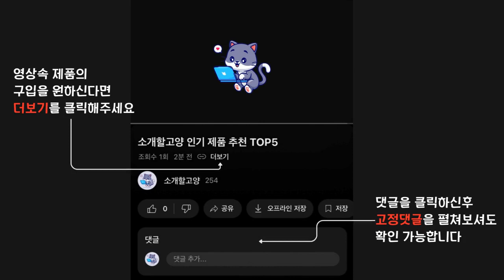2024년 인기 후라이팬 추천 TOP5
1위 : 테팔 매트 그레이 후라이팬 세트 3p, 혼합색상, 프라이팬 24cm + 프라이팬 28cm + 볶음팬 28cm
가격 : 70,900원

2위 : 테팔 티타늄 1X 심플쿡 프라이팬
가격 : 22,900원

3위 : 테팔 티타늄 액티쿡 프라이팬
가격 : 22,900원

4위 : 테팔 티타늄 액티쿡 프라이팬, 24cm, 1개
가격 : 34,810원

5위 : 테팔 티타늄 액티쿡 프라이팬
가격 : 48,990원